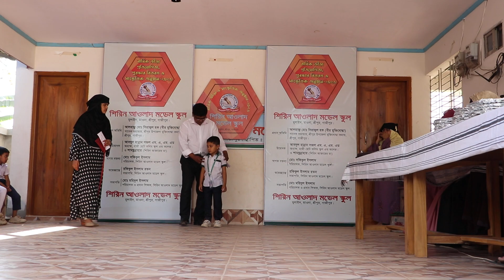চমৎকার স্কুলের সাংস্কৃতিক অনুষ্ঠান ২০২৩,ছোট ছোট বাচ্চাদের মজার কিছু মুহূর্ত_RAJIB KHAN 55_61